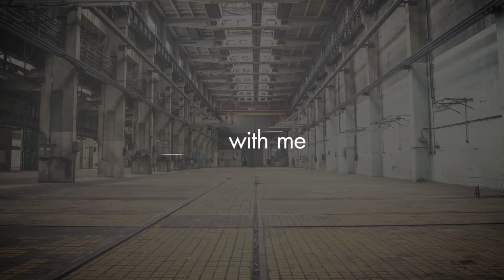Jonathan Evans Vlog | Family Morning Routine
Since family is the most important ministry I have, I want to share my family morning routine with you. Join me, my wife as we get the kids out the door in the morning!